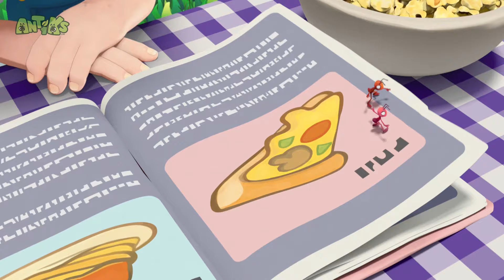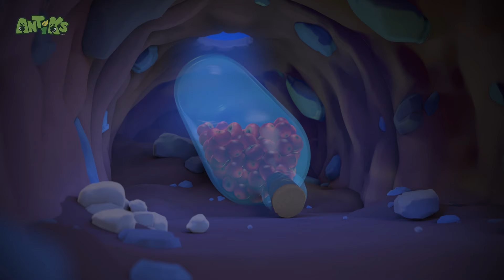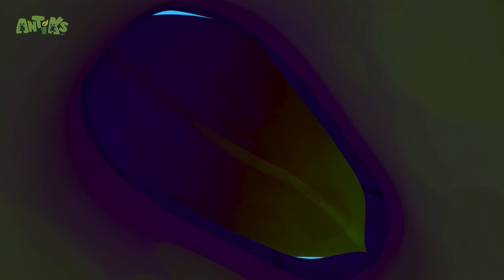Killing Time | Antiks Stories and Adventures for Kids | Moonbug Kids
Joey and Boo are up against the clock...literally!

Welcome to Moonbug Kids - Stories and Adventures! 🌙🚀 Join us on thrilling escapades, delightful tales, and educational journeys featuring your favorite characters. From magical moments to exciting adventures, our channel offers a treasure trove of entertainment and learning for kids. 🎉📺

Morphle Music!

00:00 Killing Time
02:07 Grand Thief Apple
04:06 Antidote
06:05 Sweet Dreams
08:04 All Bottled Up
10:03 6 Legged Freaks
12:03 Choco Coin
14:02 High Dive
16:01 Glowing Nowhere
18:01 Ants at a Picnic
19:58 Showtime
21:58 Framed
23:57 Big Fan
25:56 Jinxed
27:56 Bad Neighbours
29:56 Flydentity Crisis
31:55 Box of Delights
33:55 The Big Pitcher